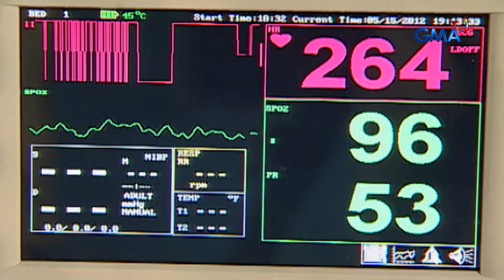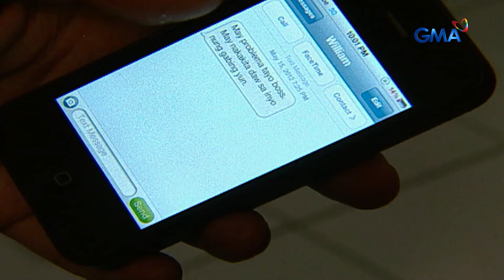Broken Vow: Full Episode 73 (Stream Together)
Roberto (Gabby Eigenmann) is the reason Melissa's (Bianca King) mother died in the hospital.

Watch the episodes of ‘Broken Vow’ starring Bianca King, Gabby Eigenmann, Adrian Alandy, & Rochelle Pangilinan, The plot revolves around the life-long sweethearts, Mellisa and Roberto. The couple's romance will be jeopardized as Mellisa encounters a horrific experience that will change her life forever. What could it possibly be?